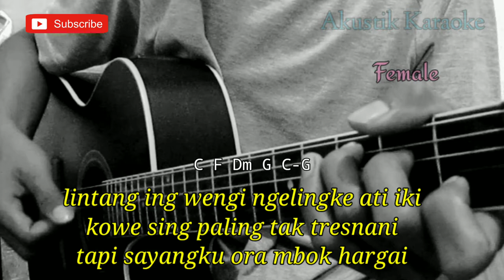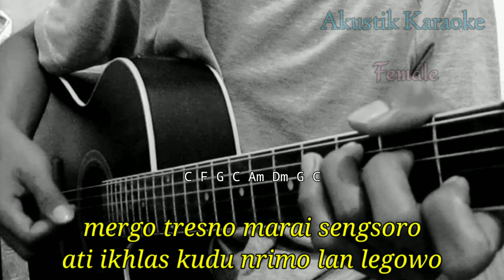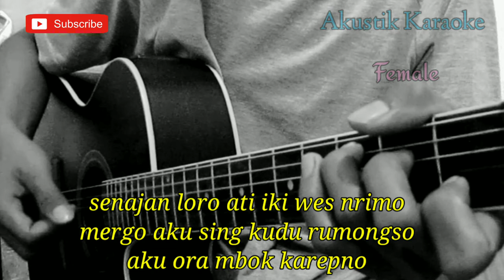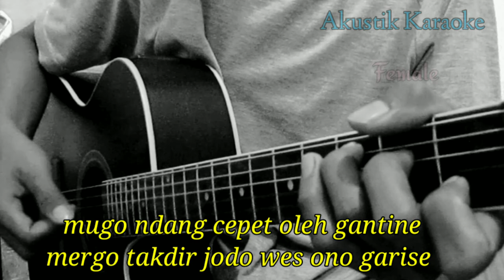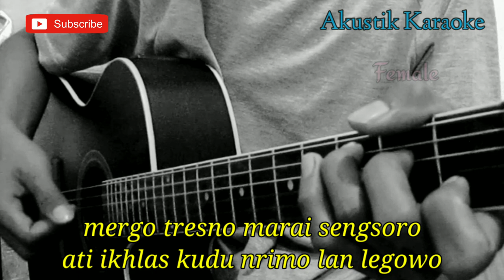Ora iso Lali - Aftershine feat Damara De (Akustik Karaoke) | Female Key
Halo sodara kali ini ada lagu terbaru aftershine ora iso Lali

Semoga video Akustik karaoke ora iso Lali aftershine bermanfaat bagi anda ya

Lirik ora iso Lali